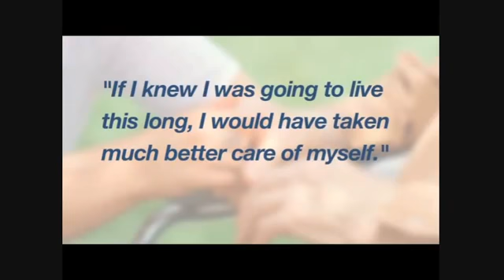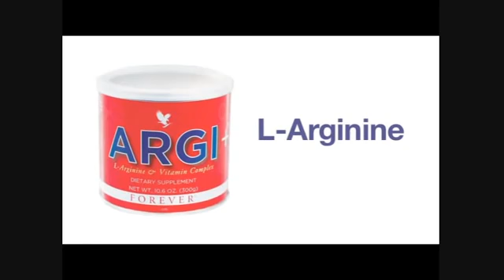Forever Argi Plus benefits - New Video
L-Arginine is a potent amino acid that helps to support what scientists refer to as the “Miracle Molecule” - nitric oxide. L-Arginine is converted into nitric oxide in the body, to help support circulation. Enhanced blood flow supports many important systems in our body:

• Overall cardiovascular systems

• Immune system

• Muscles

• Bone & skeletal system

• Male genitourinary system

• Fat and glucose metabolism

• Metabolism

With so many health benefits, it’s no wonder L-Arginine is generating so much excitement. New ARGI+® provides all the power of L-Arginine, plus pomegranate – well-known for its strong antioxidant properties and grape skin, red grape and berry extracts for cardiovascular and immune system support

Together, these ingredients create a new generation of supplement – one that supports health throughout your entire body. Just a scoop of ARGI+® mixed with Forever® Natural Spring Water or your favorite Aloe drink helps provide a performance boost to every part of you. Add optimal health to your family’s diet with the power of L-Arginine!